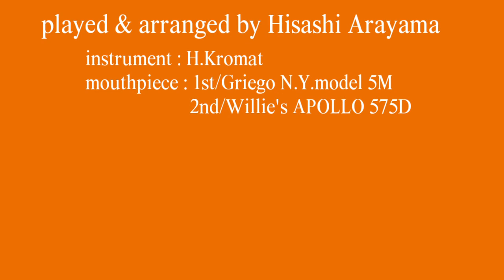Arioso/J.S.Bach for trombone duo トロンボーン二重奏/アリオーソ(J.S.バッハ)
"Arioso"/J.S.Bach for 2 trombones
Arrangement & trombone multiple recording by Hisashi Arayama
【Sheet music shop】